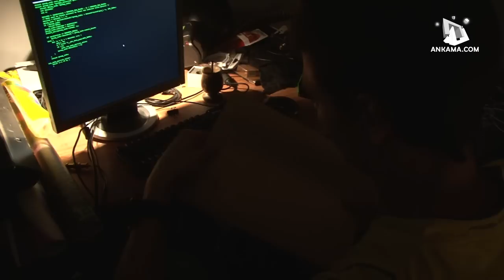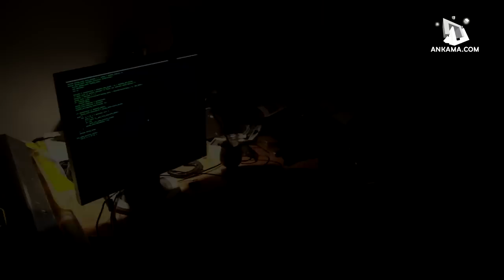Inside Ankama ES 10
La emisión más descarada del año junto realizada por Sir DaL, Bern y El Tux. Información sobre novedades, balances, nueva sección de PvP para noobs, y toda la locura del anuncio de la primer Ankama Convention HispaÑica.
Homenaje especial a Metal Gear, Torrente y Matrix